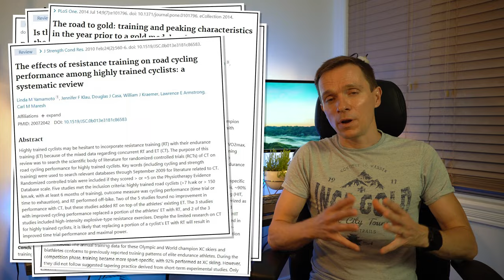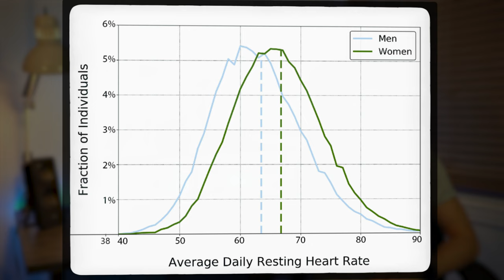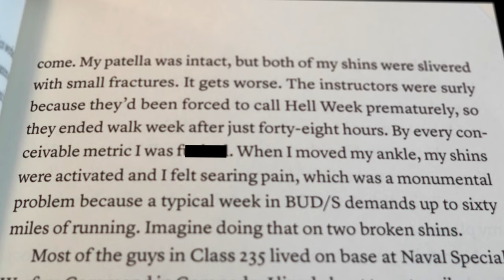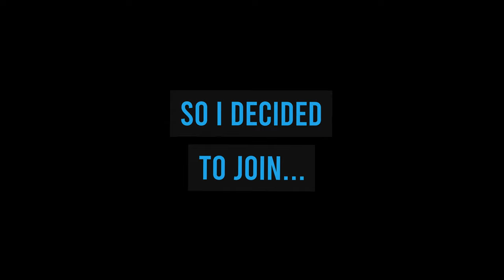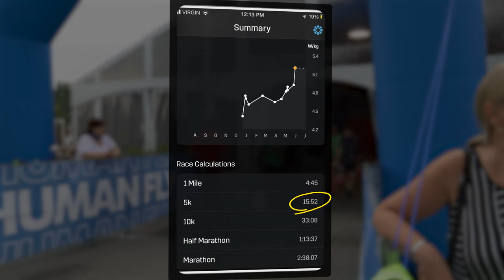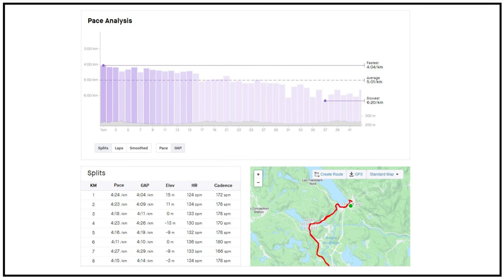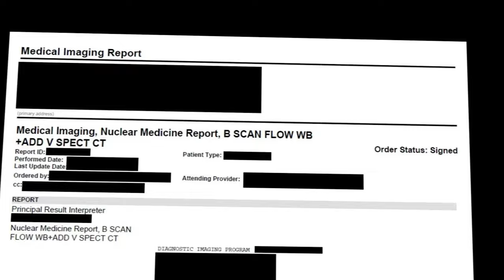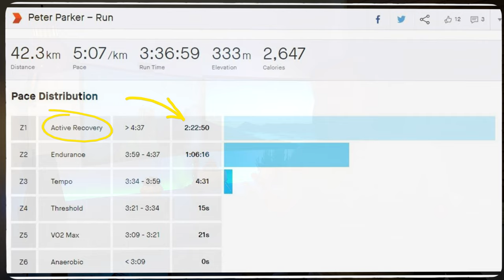First IRONMAN Triathlon Race (Case Study)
An Ironman triathlon training case study and an Ironman race experience of a first-timer. From preparing, training and racing the first Olympic distance triathlon, through Ironman 70.3 to a full-distance Ironman 140.6, the video covers this all. See what the whole experience of becoming an Ironman looks like by following a journey of a somewhat crazy aspiring triathlete.

This is Part 2 of “How To Become an Ironman” series.

To learn why you're missing out for not considering doing an Ironman race and to help with your motivation to do it, see Part 1 of the series.

To learn in detail how to prepare for an Ironman race and for a recommended training plan, see Part 3 of the series.

For a specific chapter, or section of the video, please see the below:

0:00 - Prologue
0:55 - Introduction
1:37 - A Triathlon Training Case Study
3:22 - Training for a Half-Ironman (70.3)
6:51 - Training for a Full-distance Ironman (140.6)
9:26 - An Unexpected Turn
12:47 - An Ironman Experience
16:26 - The Race Day Morning
18:39 - The Race!
27:10 - The Summary
27:37 - Wait...What?!
30:35 - The Summary... Again, I Guess
32:02 - Can YOU become an Ironman?